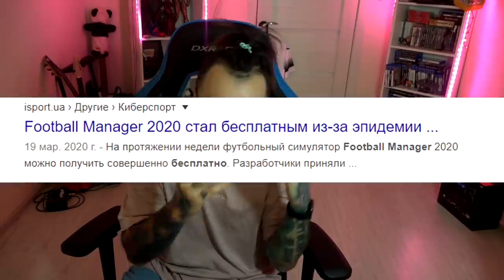ДЕНЬ РОЖДЕНИЯ ФИФА 20 | КУМИР В ПАКЕ